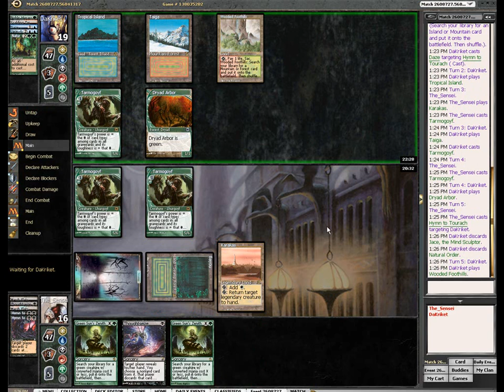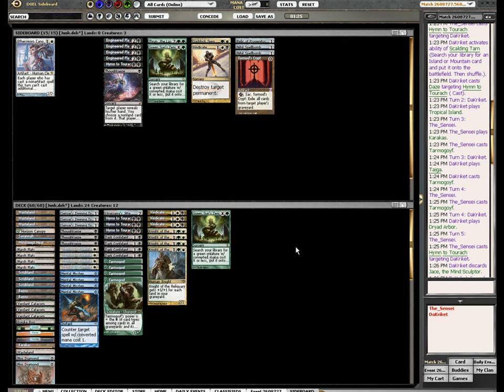MTGO Legacy : RUG vs Junk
DaKriket